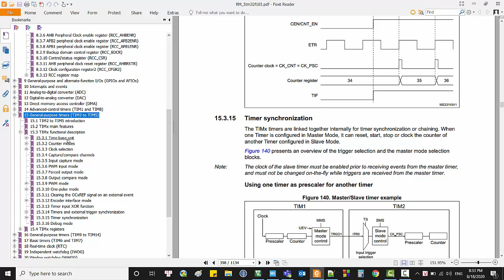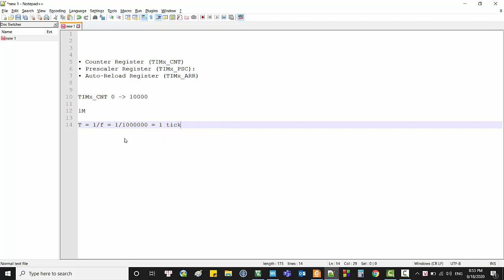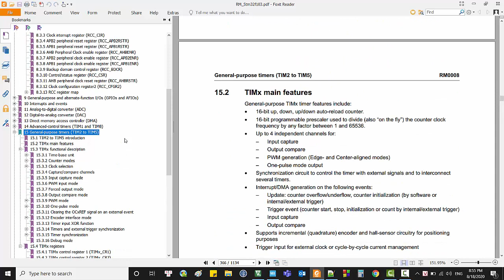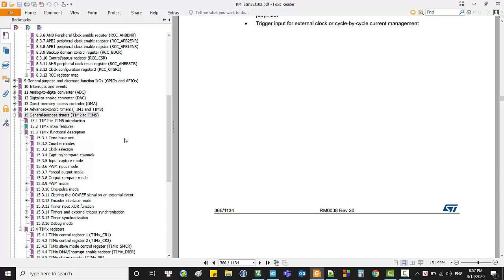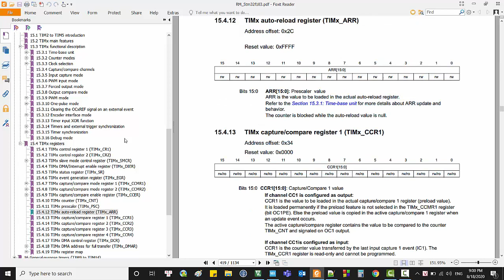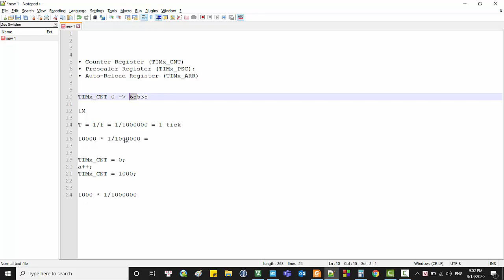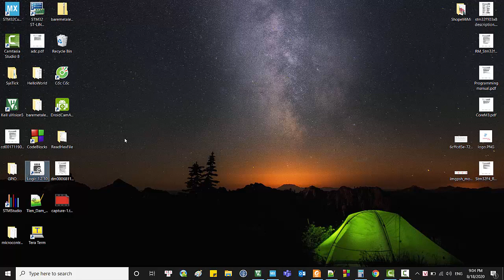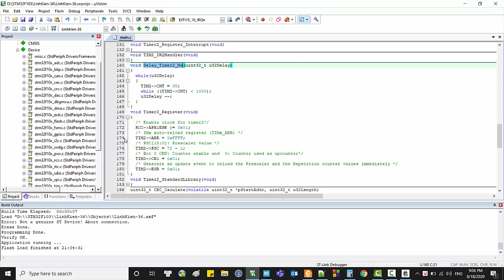[Lập Trình Stm32] Bài 30: Timer ( Time-base unit ) (Register)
❤️❤️❤️ Để nhận được code, xem full videos trên kênh và nhận thêm được nhiều ưu đãi nữa thì vui lòng xem video đầu tiên "Bài 1: Khóa Học Lập Trình Stm32 Online" nhé ❤️❤️❤️
👉 Mua linh kiện để ủng hộ shop tại kênh: